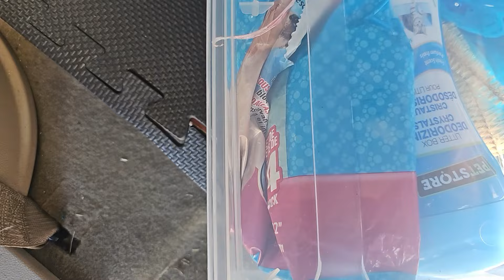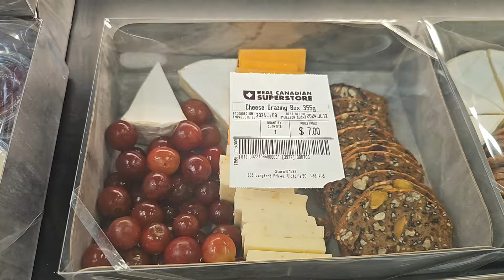To Hot To Handle :P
Riding out the heatwave, I only mention how hot it is 562 times  LMAO

❤️Want to write me a letter???
 Chris Fox
179-2945 Jacklin Rd Suite 407
Victoria BC V9B 6J9
Canada

❤️All my links:
🔹Amazon Wishlist